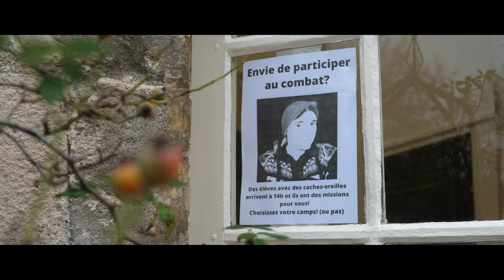Teaser "Le Bal des Sorciers 2021" réalisé par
Les 13 et 14 novembre 2021 a eu lieu "Le Bal des Sorciers 2021" notre événement fait par des Potterheads pour les Potterheads !

Voici le teaser du film que @berryspictures a réalisé à l'Abbaye Royale du Moncel.

Le film arrive prochainement !

On a eu un immense plaisir à vous proposer une immersion dans le Wizarding World. On espère que vous avez eu cette même joie d'avoir été ensemble.

Merci à toutes et à tous, à nos bénévoles, à nos partenaires, à nos exposants, à nos animateurs, aux artistes qui nous font confiance, et évidemment à Berry's Pictures d'être à nos côtés depuis si longtemps !